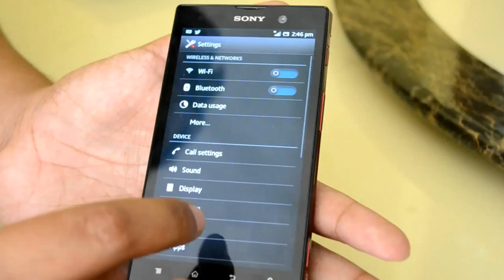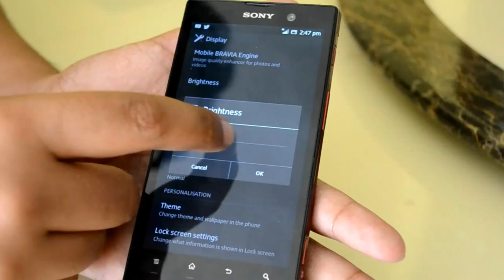Pandang Pertama : Sony Xperia ION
Sony Xperia ION adalah salah satu peranti dengan spesifikasi tinggi daripada Sony Mobile. Ia menyertakan cip pemprosesan dwi-teras 1.5GHz, skrin sebesar 4.55-inci dengan ketumpatan pixel sehingga 323PPI, kamera 12-megapixel pada bahagian belakang, dan kamera 1.9-megapixel di bahagian hadapan.

Seperti peranti lain, ia turut dijana menggunakan Android 4.0, dan didatangkan dengan antaramuka TimeScape padanya. Sebagai penambahan berbanding yang lain, ia turut menyertakan sokongan akses pantas kamera padanya.